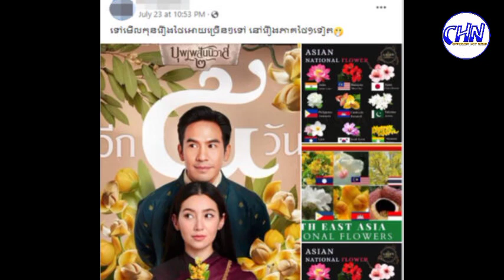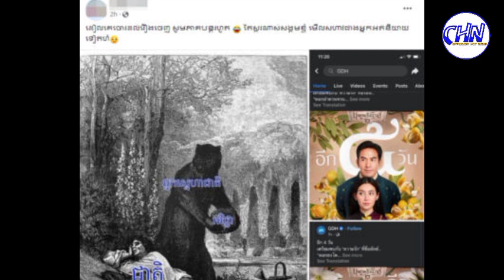Phkar Romduol is co-ntrovers-ial after a Thai film was made related to Phkar Romduol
Sources and Referencing:
Video: Cambodia Hot News
Images: Cambodia Hot News
Video Editing: KinMaster Last Version
Thumbnail(s) Editing: Picsart 2022